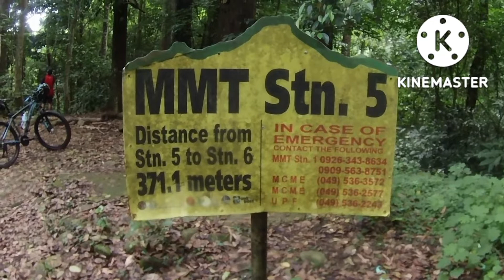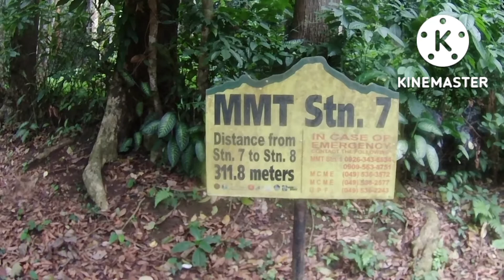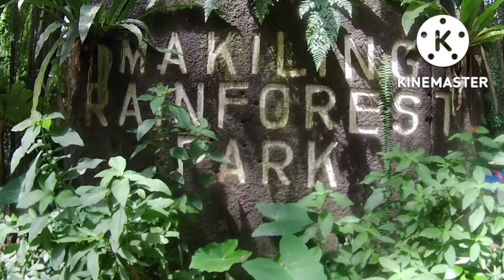Agila base, open na for the Public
But the Summit still not open.